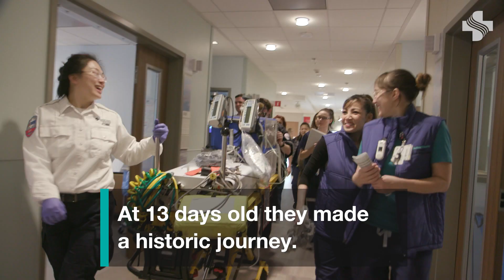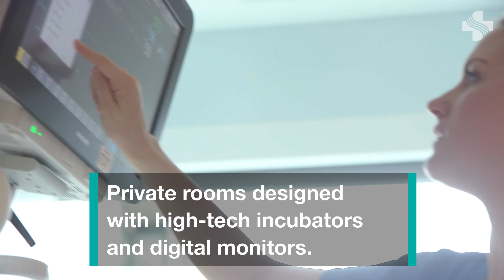Preemie Procession | First Twins Transferred to NICU at CPMC Van Ness Campus Hospital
The journey of 13 day old twins Logan and Mason as they are warmly moved from Sutter Health's CPMC California Campus to the new CPMC Van Ness Campus hospital.